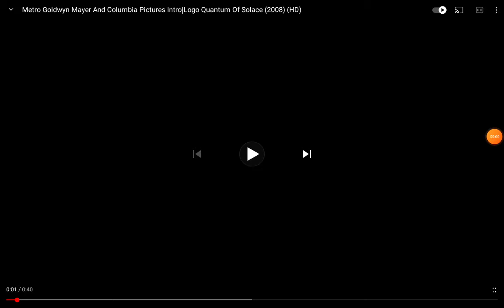Metro Goldwyn Mayer/Universal Pictures (2008)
Taken from Quantum To Solace (2008) if Universal released it instead of Columbia